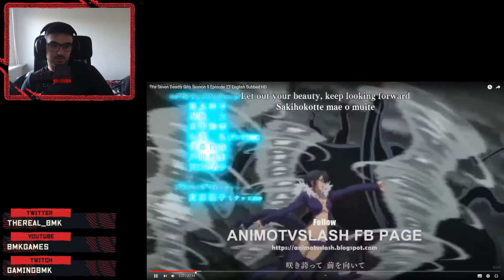WHO IS GONNA WIN!? CATH PALUG VS CHAOS KING ARTHUR - Seven Deadly Sins Season 5 Episode 23 Reaction!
This was yet again a hectic episode, it felt kind of rushed with the whole chaos thing. I would've liked if we could've expanded more into it, instead of just being thrown into to it (in-media res).

Timestamps:
Intro - 0:00
Reaction - 1:34